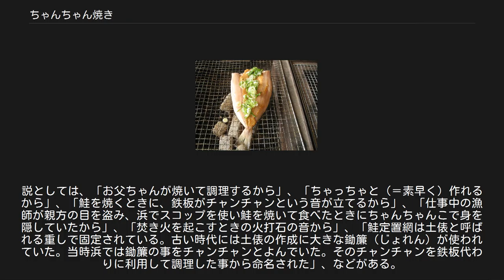ちゃんちゃん焼き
北海道礼文島のホッケのちゃんちゃん焼き ちゃんちゃん焼き（ちゃんちゃんやき）は鮭などの魚と野菜を焼いて味噌などで調味した日本の郷土料理。
北海道の漁師町の名物料理である。
 ちゃんちゃん焼きは、2007年に農林水産省の主催で選定された農山漁村の郷土料理百選において、ジンギスカン、石狩鍋と共に、北海道を代表する郷土料理として選出されている。
 一般的には、鮭をメインの食材にすることがほとんどだが、ニジマスなど他の魚を使うこともある。
その他の具材としては、玉葱や長葱、キャベツ、モヤシ、ピーマン、人参などの野菜を用いる。
 またカラフトマスやサクラマスは小型の鉄板のみならずホットプレートでも調理しやすい手ごろなサイズであり、食味や食感がこの料理に合うために特に漁業の盛んな沿岸部等で古くから好んで利用されてきた。
 鮭のちゃんちゃん焼きは、おおよそ以下のようにして作る。
 野菜をあらかじめ適当な大きさに切っておく。
 一尾分の鮭の半身を用意し、塩、コショウをしておく。
 バーベキュー用のような大きな鉄板を用意し、熱してバターを敷く。
 あらかじめ適当な大きさに切っておいた野菜を鉄板の中央を空けて置き、真ん中に鮭を皮の方を下に向けて乗せる。
 白味噌を酒で溶き、みりん、または砂糖を少量混ぜたものを、鮭の身に塗るか、鉄板の周りに流してから、アルミホイルなどをかぶせて蒸し焼きにする。
 火が通ったら鮭の身を大きめにほぐし、野菜と混ぜ合わせる。
 このようにして作った料理を、鉄板から直接取って食べる。
 鮭漁が盛んな沿岸等の一部地域での調理法は都市部と若干異なり、以下のように作られる。
 材料としては地元産のカラフトマスや鮭が利用されることが多いが海生の鮭鱒類全般が利用可能である。
　一尾を三枚におろし半身ずつを利用する。
鮮度が良い魚を選び下味はつけない。
　野菜ではキャベツ、玉ねぎ、長葱などが用いられるが、もやし、人参、ブナシメジなども人気の食材となっている。
 味噌に日本酒、砂糖、みりん等を合わせたものが基本の味付けである。
これにすりおろしたニンニクや一味唐辛子が加えられることもある。
　稀にあらかじめ長ネギを加えておく場合もある。
　使用されるみそは主に米味噌である北海道味噌のうち淡色味噌の利用が多い。
また同じく米味噌の津軽味噌のうちでは、東北で人気の高い辛口の赤の津軽味噌ではなく、甘味噌で淡色味噌の津軽味噌が好んで用いられる。
 熱した鉄板には通常サラダ油を用いる。
バターを用いることは稀である。
 海産魚である半身の鮭鱒は必ず最初は身の方から（皮を上にして）強火で焼く。
 ある程度火が通ったら焦げる前に魚の身を慎重にかえす。
（皮を下にする） 2.の味噌を身を中心に塗る。
周りにキャベツや玉ねぎなどの野菜を多めに入れ、野菜の上にも、味噌をかける。
火力が弱い屋内での調理の場合はこの段階でふたをする場合もある。
 各人の箸を用い加熱の加減に応じて身をほぐし、野菜と混ぜ合わせながら食べる。
もしくは調理担当者がコテなどを用いて全体を程よく混ぜてから給する。
この段階で小骨と皮を取り除く必要があるが、ほどよく火が通っていれば容易である。
 味噌が焦げ全体が香ばしくなってくる終盤には火力を弱め、溶き卵を加えて飯と共に締めとするのもよい。
 何故この名称で呼ばれるのか、その由来は定かではない。
説としては、「お父ちゃんが焼いて調理するから」、「ちゃっちゃと（＝素早く）作れるから」、「鮭を焼くときに、鉄板がチャンチャンという音が立てるから」、「仕事中の漁師が親方の目を盗み、浜でスコップを使い鮭を焼いて食べたときにちゃんちゃんこで身を隠していたから」、「焚き火を起こすときの火打石の音から」、「鮭定置網は土俵と呼ばれる重しで固定されている。古い時代には土俵の作成に大きな鋤簾（じょれん）が使われていた。当時浜では鋤簾の事をチャンチャンとよんでいた。そのチャンチャンを鉄板代わりに利用して調理した事から命名された」、などがある。